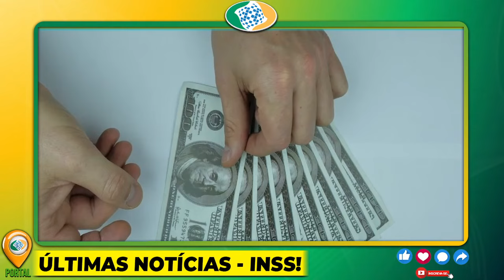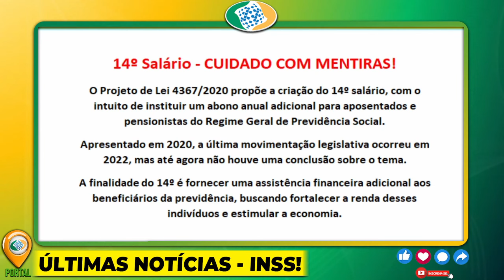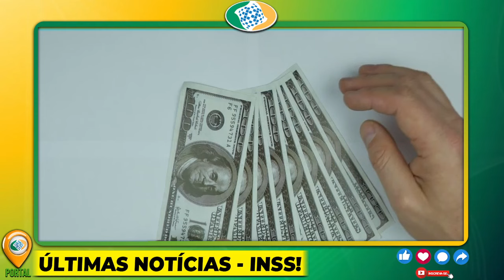VITÓRIA no INSS!! 14º SALÁRIO DIRETO de BRASÍLIA + PAGAMENTOS LIBERADOS ainda em JANEIRO!!